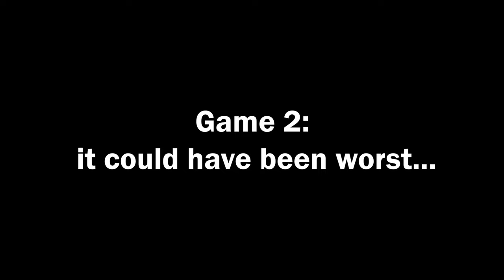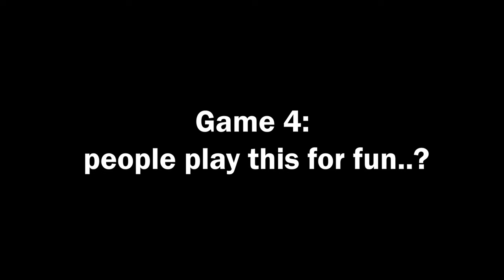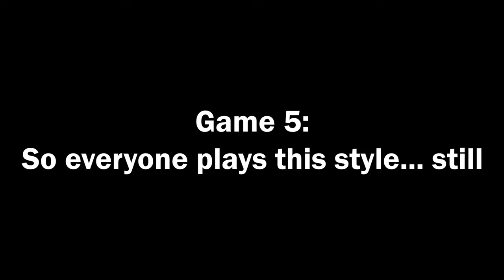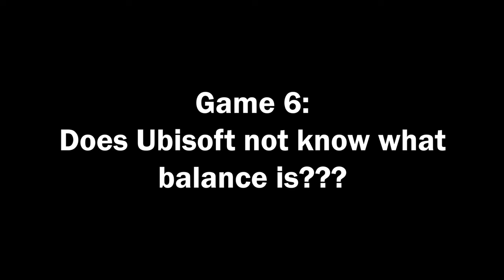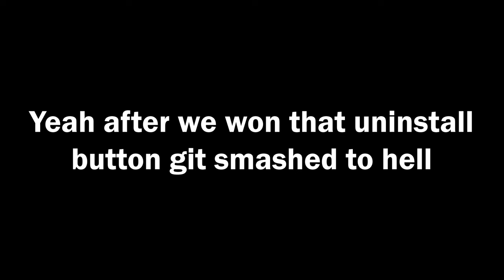For Honor but everyone SPAMS the same attack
And just like that its gone once again... Ubisoft sure knows how to make hit games.